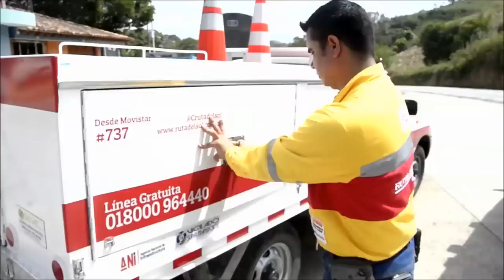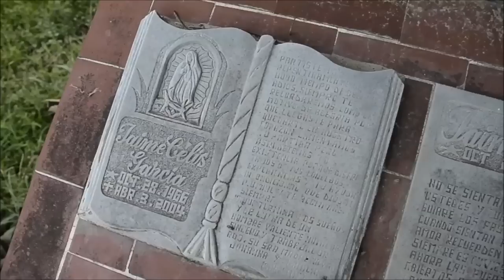Magazín Ruta del Sol año 2015 N°3